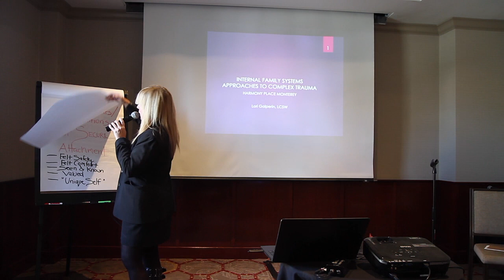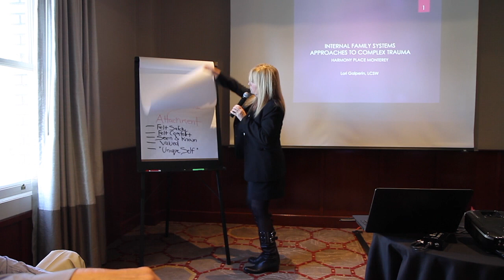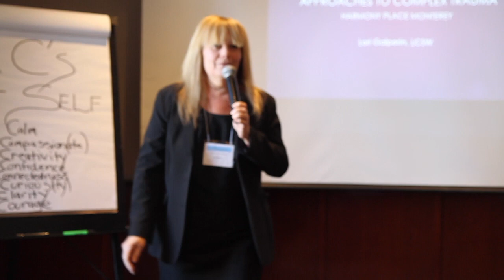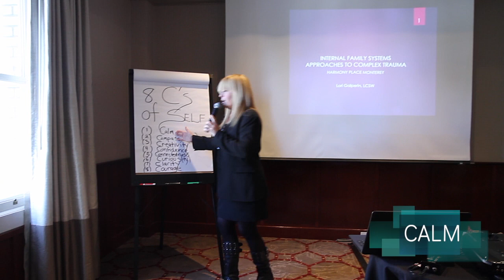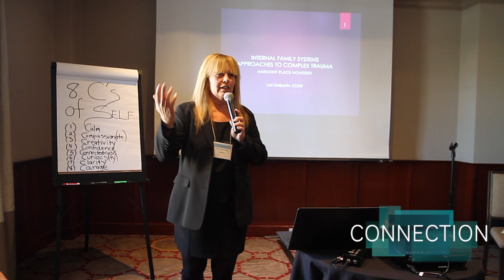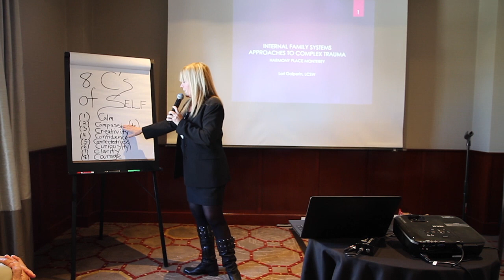INTERNAL FAMILY SYSTEMS APPROACHES TO COMPLEX TRAUMA with Lori Galperin, LCSW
Lori Galperin, LCSW has been a therapist, program founder, clinical director, teacher and writer for 30+ years. She is highly skilled in multiple types of therapeutic treatment. Her current areas of specialization focus on working with individuals and couples around issues of: 1) intimacy, relational and attachment problems, sexual dysfunction, and; 2) trauma, compulsivity, and eating disorder recovery, (from anorexia, bulimia, and binge-eating) and; 3) clinical writing, focused on the process of recovery from addictive behaviors and mental health problems to a state of vital aliveness, meaningfulness, and relatedness.

Lori's training includes EMDR, Internal Family Systems Therapy, Cognitive Behavioral Processing Therapies, and psychodramatic techniques, as well as the original Masters & Johnson model of marital and sexual co-therapy, as taught by its founders. She's co-authored book chapters and journal articles, lectured and trained professionals both nationally and internationally.

CONTACT DR. MARK SCHWARTZ